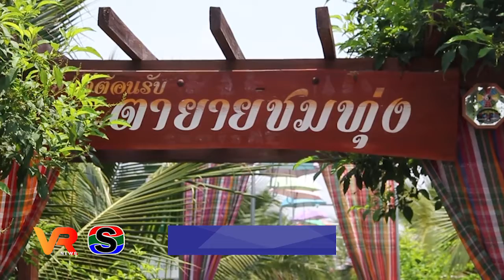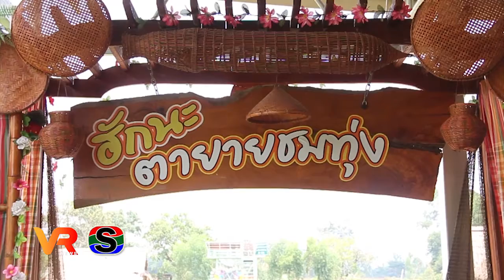ตายายชมทุ่ง ปรับเปลี่ยนรูปแบบการบริการลูกค้า พร้อมมาตรการป้องกันโควิด-19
ตายายชมทุ่ง ปรับเปลี่ยนรูปแบบการบริการลูกค้า  เปิดสั่งจองขนมถ้วยต้นตำหรับ พร้อมมาตรการป้องกันโควิด-19 ตามนโยบายกระทรวงสาธารณสุข